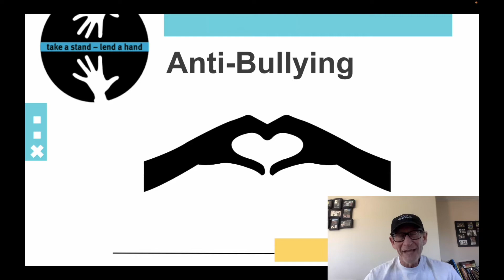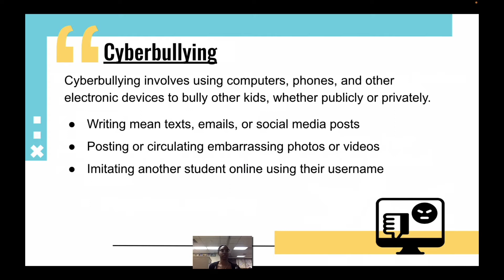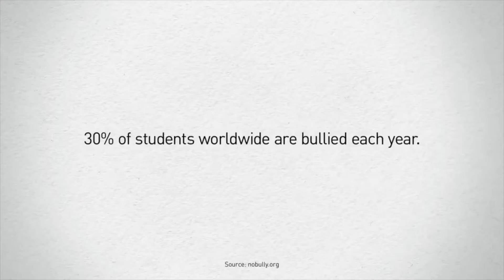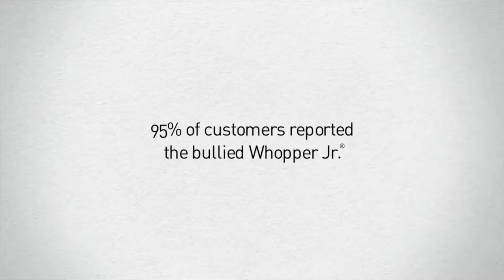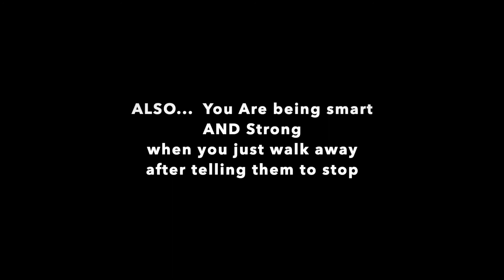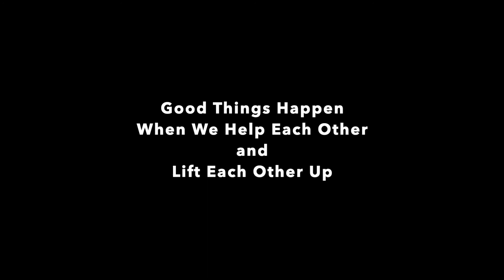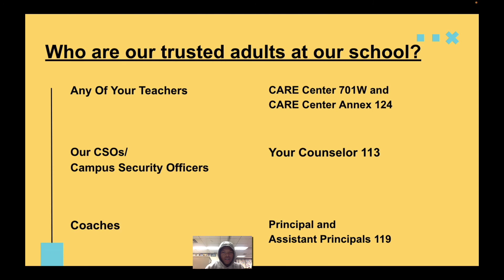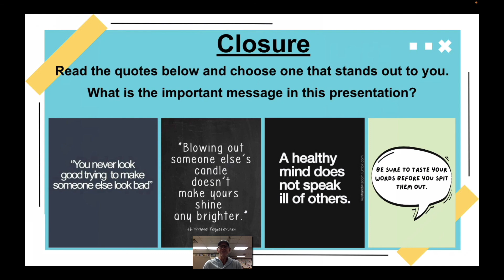anti bullying 2022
This video lesson takes about 20 minutes total.  There are opportunities during the video to stop the video and do the exercise requested.  It's important to understand how we can form the foundation for our adult habits (good AND bad) during our teen age years.  We can build a community here that Lifts Each Other Up.